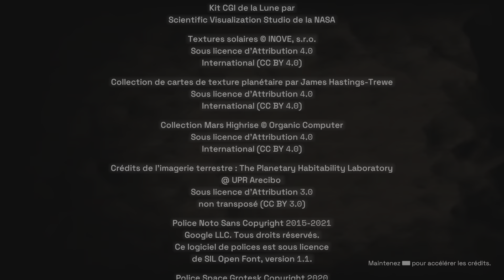Deliver Us Mars - Trophée La persévérance finit toujours par payer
La persévérance finit toujours par payer (PLATINUM)
Obtenez tous les trophées!